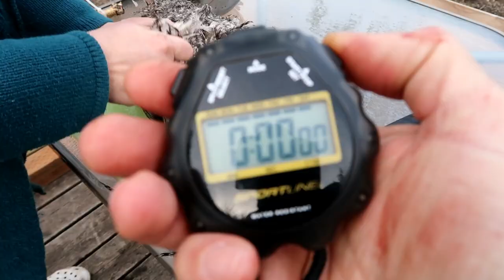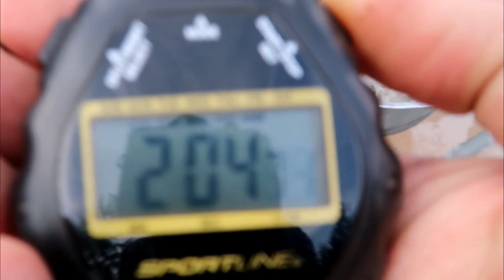How to pluck a chicken by Hand...in 2 MINUTES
I show you how we pluck a heritage breed rooster in less than 2 minutes by hand! Watch the complete 5-step process of how to process a chicken

Breakdown of Video Content:
[0:15] Chicken plucking or defeathering
[1:31] Evisceration
[2:18] Dinner

Resources:
Knife used
Restraining cone

My Story (the short version):
An engineer by day, a farmer the rest of my waking hours. I fuse engineering principles with permaculture to build a resilient and sustainable farm.

Correspondence:
The Apprentice Farmer